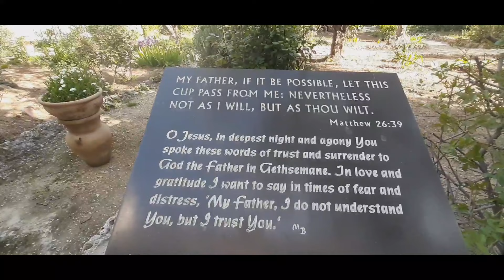GETHSEMANE/CHURCH OF ALL NATION/JERUSALEM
GETHSEMANE IS A GARDEN AT THE FOOT OF THE MT.OLIVES IN JERUSALEM.ACCORDING TO THE FOUR GOSPEL.JESUS UNDERWENT THE AGONY IN THE GARDEN AND WAS ARRESTED THE NIGHT BEFORE HIS CRUCIFIXION.